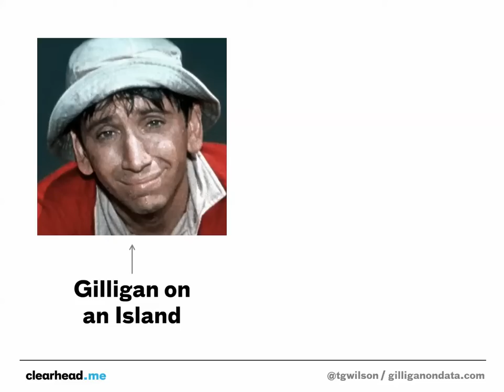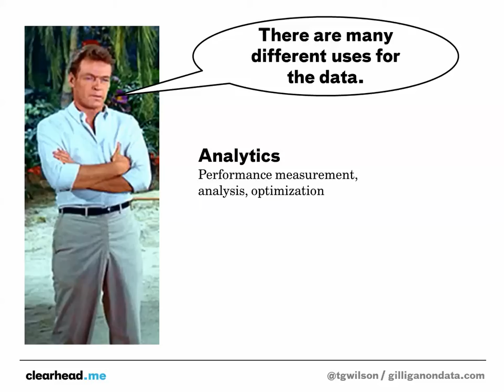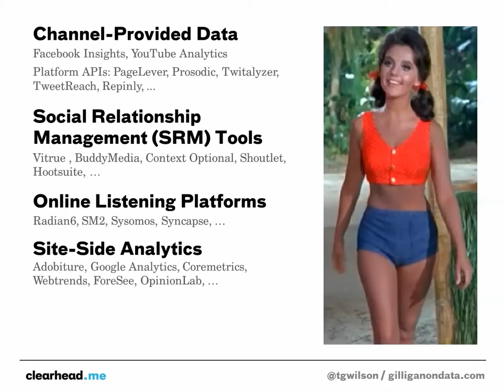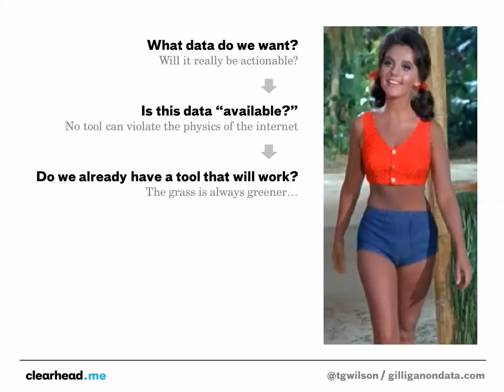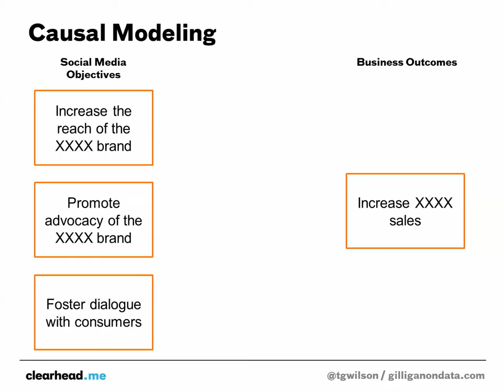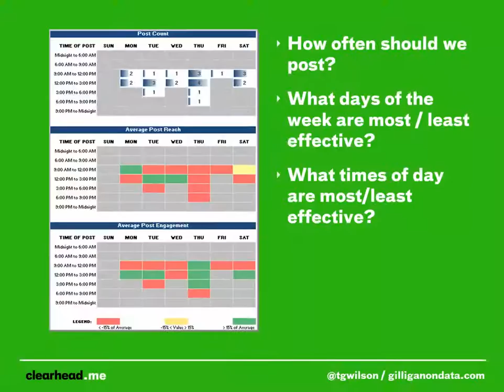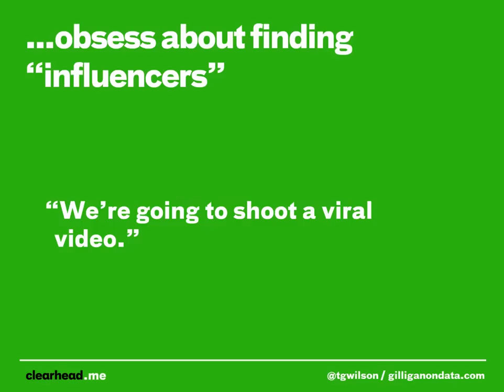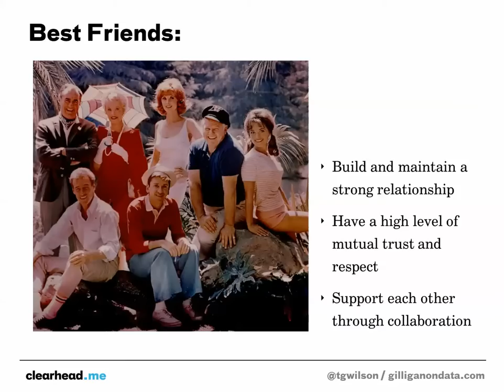Gilligan's Guide to Analysts as Community Managers' Best Friends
Tim Wilson's Boston eMetrics 2012 presentation of tips and approaches that enable analysts to be highly effective and highly valued through the multi-faceted ways they support their community managers.